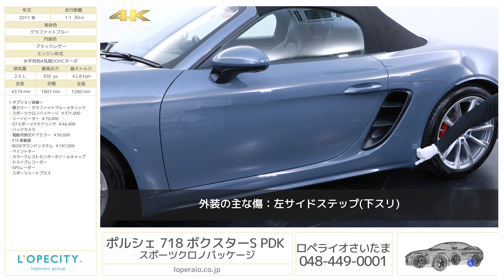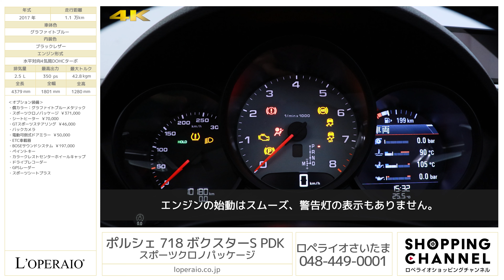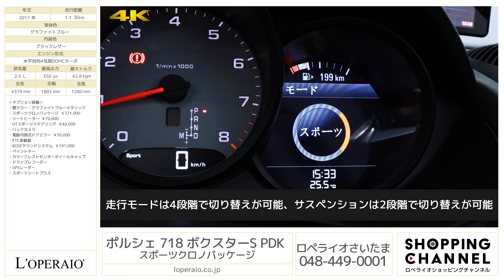ポルシェ 718 ボクスターS PDK スポーツクロノパッケージ 2017年式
ホワイト/ブラックハーフレザー/ブラックソフトトップ、フロア7AT(7PDK)、右ハンドル、ディーラー車、スポーツクロノPKG【車検令和4年2月迄】

お洒落なグラファイトブルーを身に纏った718ボクスターSが入庫致しました！ポルシェのマストオプションのスポーツクロノパッケージをはじめシートヒーターなどのオールシーズンを快適にお乗りいただける装備もされていますので、これからの季節に718ボクスターSでオープンドライブを快くお楽しみくださいませ！

・スポーツクロノパッケージ　￥371,000
・シートヒーター　￥70,000
・GTスポーツステアリング　\46,000
・バックカメラ
・電動可倒式ドアミラー　\50,000
・ETC車載器
・BOSEサウンドシステム ￥197,000
・ペイントキー
・カラークレストセンターホイールキャップ

‹主要装備›
ナビゲーションシステム、リモコン式センターロック（ドア、トランク）、イモビライザー、バイキセノンヘッドライト、3連メーターパネル、4.6インチTFTカラー液晶ディスプレイ、POSIP/ISOFIXプリパレーション、シートベルトプリテンショナー、運転席/助手席フルサイズエアバッグ、マニュアルエアコン、微粒子/花粉フィルター、運転席/助手席電動バックレスト調整/手動前後/高さ調整、ステアリング/ギアレバー/ドアハンドルスムースレザー仕上げ、カップホルダー、モデルロゴドアエントリーガード、スポーツスタイルペダル

‹整備記録簿›
・2017年 2月 35㎞
・2017年 6月 905㎞
・2017年 10月 3,725㎞
・2018年 2月 5,536㎞
・2018年 7月 5,952㎞
・2018年 11月 6,844㎞
・2019年 5月 7,269㎞
・2020年 2月 8,434㎞
・2021年 2月 9,838㎞
全てディーラーにて

‹主要諸元›
2.5L 水平対向4気筒DOHCターボ、350ps/42.8kgm、全長×全幅×全高mm 4385×1800×1295mm